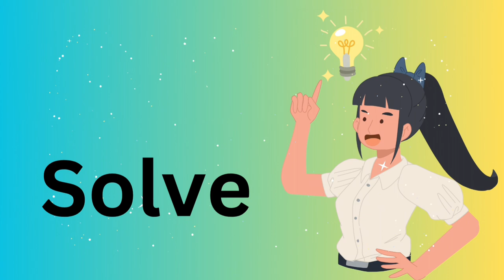Action verbs Learning for kids in English